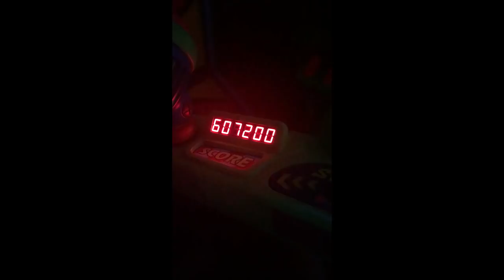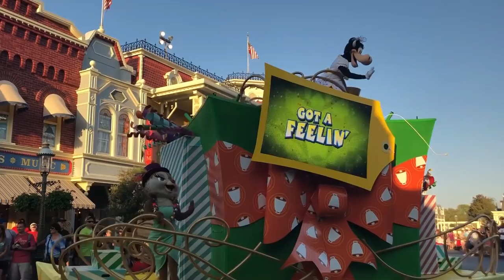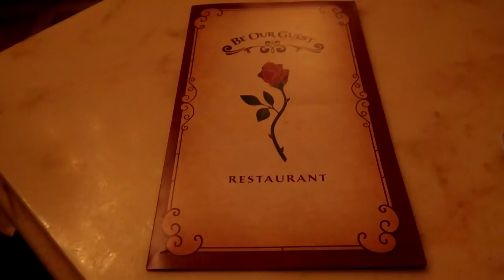Supercalifragilistic Breakfast, Be Our Guest Dinner, TinkerBell | DISNEY WORLD 2019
This is our second day in Magic Kingdom. We started the morning at The Grand Floridian for the Supercalifragilistic Breakfast with Mary Poppins, The Mad Hatter, Alice in Wonderland, and some Winnie the Pooh friends. We then went to Walmart for a little shopping and then back to Magic Kingdom for the day. We met TinkerBell, spent time in Tomorrow Land, caught the Move It Shake It Dance Party, went into Adventure Land and explored the Swiss Family Robinson Tree House. And we ended the evening with dinner at Be Our Guest Restaurant. It was a last minute reservation that I was able to snag the night before. I was so excited because this was the one place I really wanted to eat. I share with you some of the fireworks as we waited at Beast's Castle. You also get to see the Enchanted Rose. We also had a really magical evening walking out of Magic Kingdom. We heard Mickey's final kiss. I think it was one of my most favorite days at Walt Disney World.